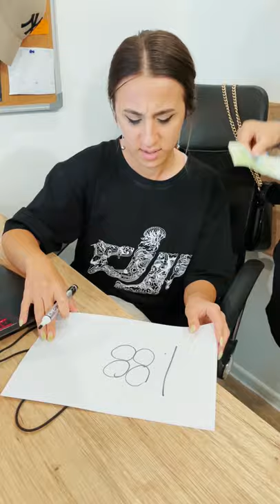თუ მაგარი ხარ შემიდგინე 200 🤑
💻 GD Squad Social
გამოგვყევით ინსტაგრამზე 👇🤗